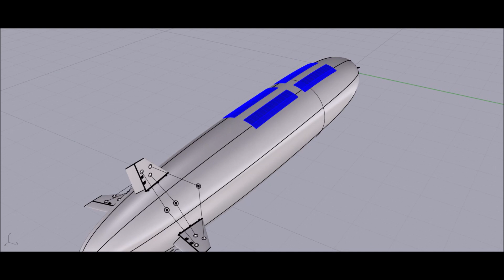Solar Blimp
Rc-zeppelin.com